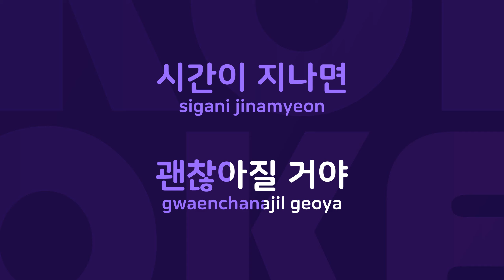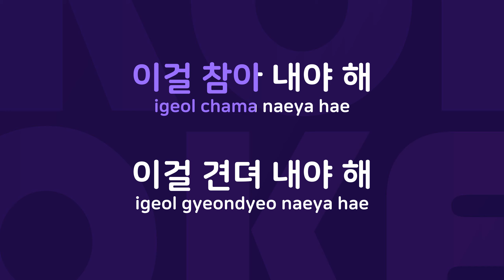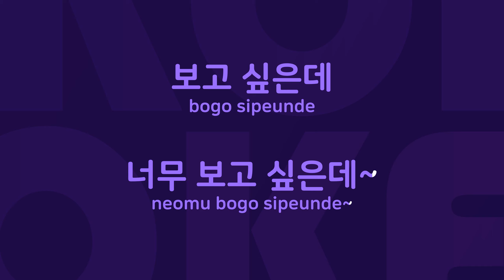보고싶은데 : Originally Performed By 하이니 Karaoke Verison